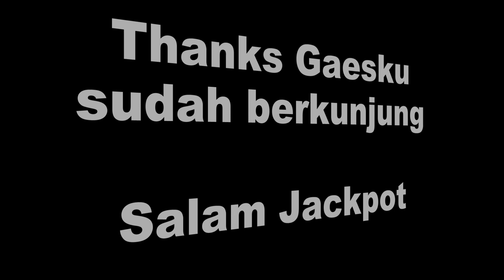JACKPOT KAKEK ZEUS X75 || JACKPOT KING OF OLYMPUS TERBESAR